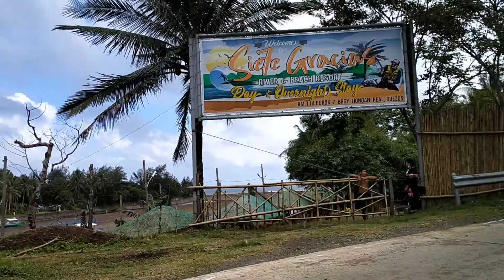GudMorning Infanta Quezon